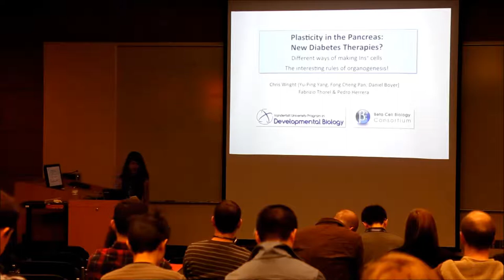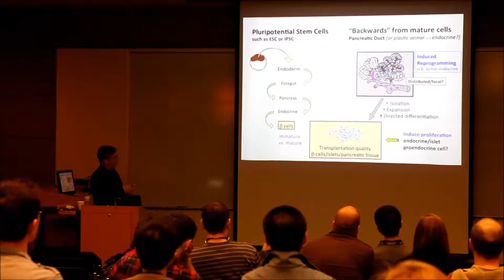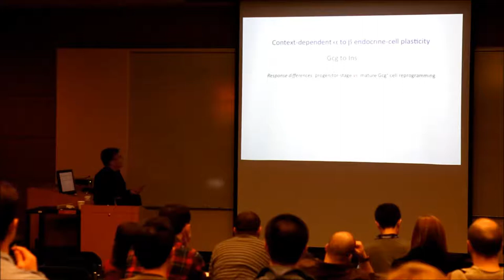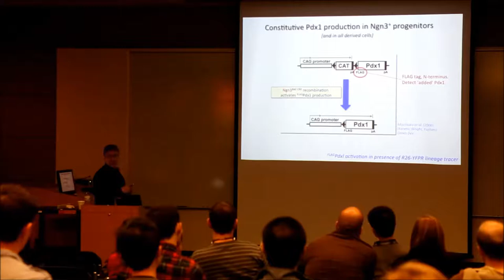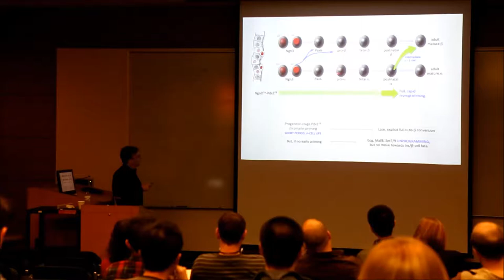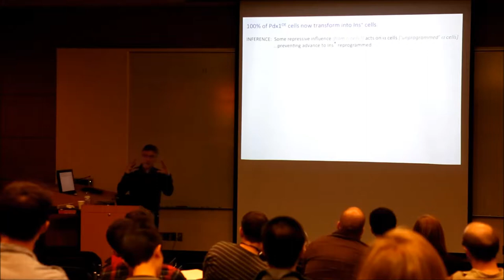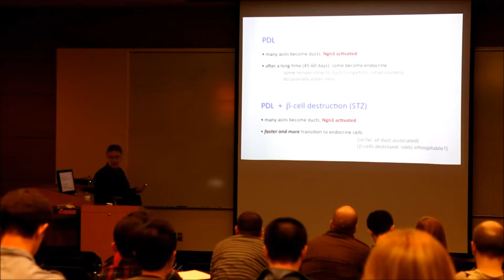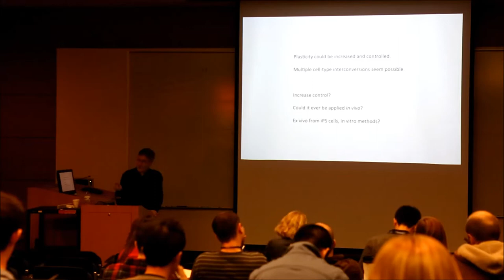Illinois Nano-Bio Node -Cell & Developmental Biology Seminar Nov. 7,2012- Plasticity in the Pancreas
Nov. 7, 2012, University of Illinois Champaign Urbana
Dr. Christopher Wright, Vanderbilt University, Cell & Developmental Biology
"Plasticity in the Pancreas: New Diabetes Therapies?"

The Wright laboratory research focuses on early embryonic development and organogenesis. Numerous papers from hi group have been published in the fields of TGF-beta/BMP-like intercellular signaling in early embryos and of pancreas formation and maintenance with particular interests in multi-potential stem cells, endocrine and exocrine cell ontogeny, and plasticity and interconversion during development and metastasis.   Wright trainees have used a combination of molecular biological, genetic, biochemical and experimental embryological techniques to explore these issues in frog, mouse and zebrafish embryos.